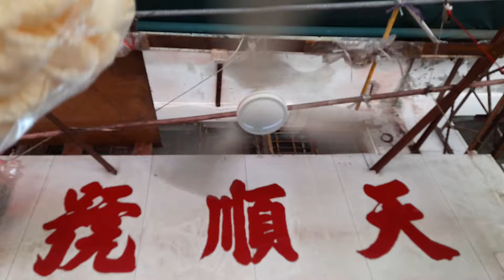SMC Industrial series K48 ceiling fan & Panasonic orbit ceiling fan by shop (4)